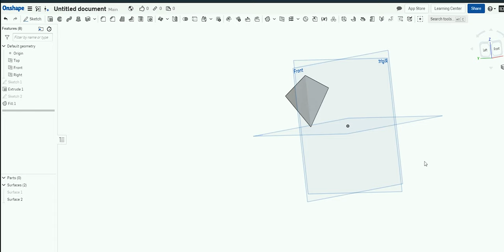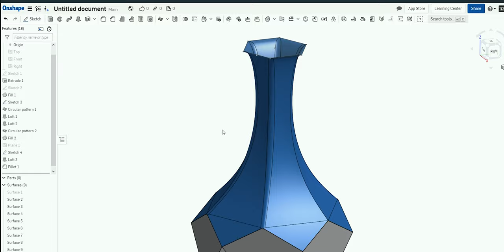Table Top Vase - 3D Print Ender 3 Pro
Jet black Plastic Vase with wide diamond shaped bottom and thin beautifully designed curved neck. Light in weight heavy in quality. Add color to your table by placing fantastic plastic table vase.